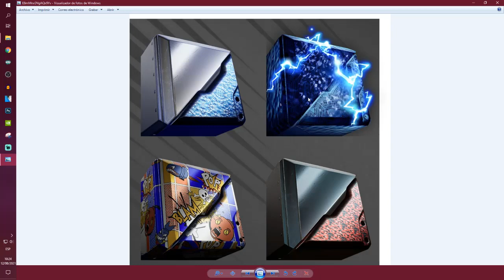Se Filtra Futuro Contendio Para Rogue Company | ROGUE COMPANY EN ESPAÑOL